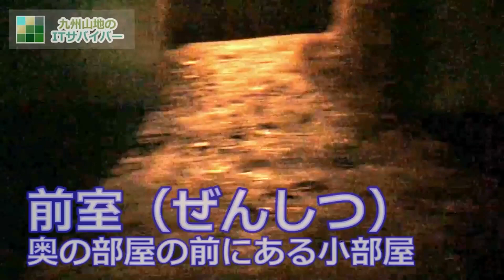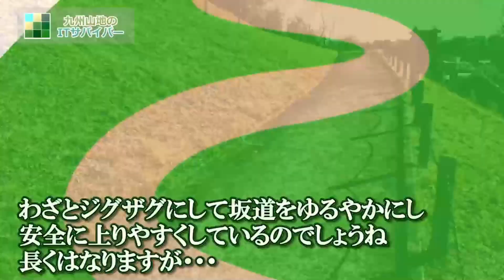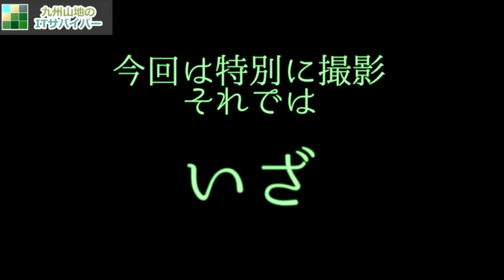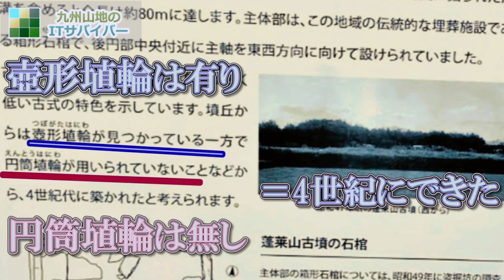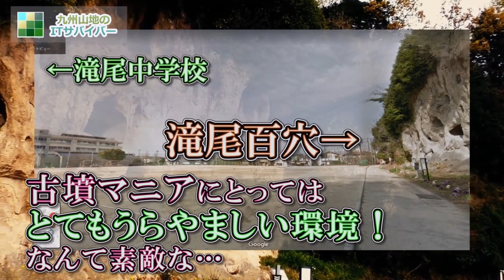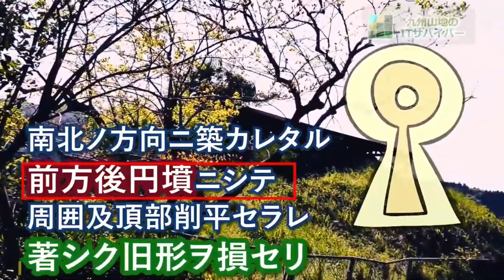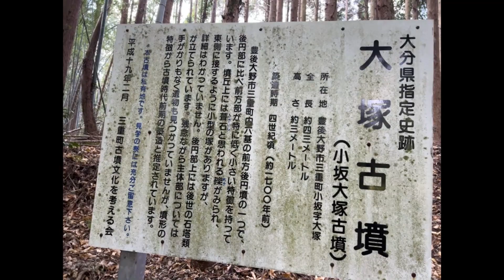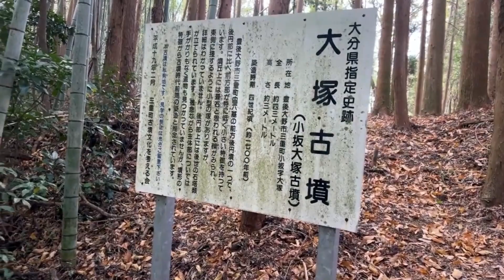知られてないすごい古墳の○○❓日本の謎 古代遺跡 一気見まとめドキュメンタリー 総集編 【古代史研究 秘境 前方後円墳 睡眠用 横穴墓 巨石 巨木 邪馬台国 卑弥呼 古神道 考古学 都市伝説】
目次
00:00:00 知られてないすごい古墳の○○ 不可解な日本の謎 一気見まとめ
00:00:03 上御倉古墳 阿蘇 熊本
00:09:18 亀塚古墳 里 大分
00:20:08 古宮古墳 三芳 大分
00:31:36 市用横穴 竹田 大分
00:50:54 中通古墳群 阿蘇 熊本
00:58:41 築山古墳 佐賀関 大分
01:07:31 蓬莱山古墳 庄の原 大分
01:21:39 滝尾百穴 羽田 大分
01:34:17 丑殿古墳 賀来 大分
01:45:28 千代丸古墳 宮苑 大分
01:5530 小坂大塚古墳 三重 豊後大野

闇に潜む巨人【不思議な映像 遺跡 歴史ミステリー 日本史探求 石像 大日如来 石仏 洞窟 牛神 牛頭天王 スサノオ 睡眠用 縄文時代 鎌倉時代】

国宝級発見に隠れた古代日本の貴重な・・記された〇〇 聖徳太子 宮本武蔵 木村政彦 盾形銅鏡・蛇行剣 古墳【古代史研究 古代遺跡 歴史ミステリー ...

今日は日本史講師竹内睦泰先生の命日(1月13日)です　【古代史研究 古代遺跡 歴史ミステリー 日本書紀 日本の歴史 日本史探求 研究 九州 睡眠...

サンカ ○○が多い？50年前の学術論文に秘められた・・・（前編）山窩 縄文人 秘境 神秘的な古部族 【古代史研究 睡眠用 聞き流し 作業用 九州...

サンカ ○○に助けられる？50年前の学術論文に秘められた・・・（後編）山窩 縄文人 秘境 神秘的な古部族 【古代史研究 睡眠用 聞き流し 作業用...

サンカ民族 ○○の白黒写真をAIカラー化したら衝撃の真実がわかった❓・・・山窩 縄文人 秘境 神秘的な古部族 【古代史研究 睡眠用 聞き流し 作...

古代遺跡、古墳からライブ配信 阿蘇 前方後円墳 邪馬台国 卑弥呼　九州山地サバイバー 【古代大好きな考古学マニアの現地情報】 がライブ配信します！

知られてないすごい古墳の○○ 不可解な日本の謎 一気見まとめ 古代遺跡 ドキュメンタリー 総集編 【前方後円墳 横穴墓 巨石遺跡 石棺 巨木 邪馬台国 卑弥呼 古神道 物部氏】